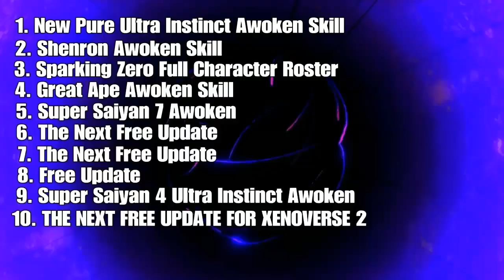Dear Xenoverse Clickbait Youtubers: YOU SUCK!